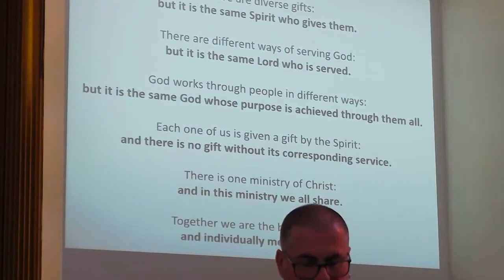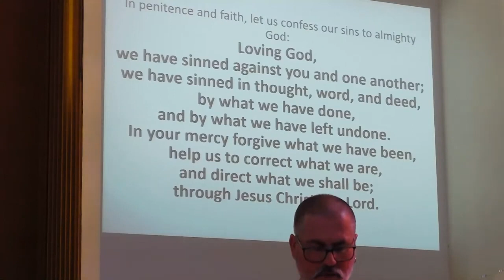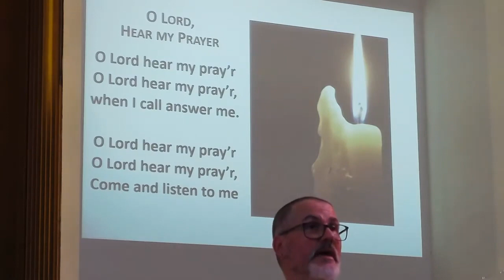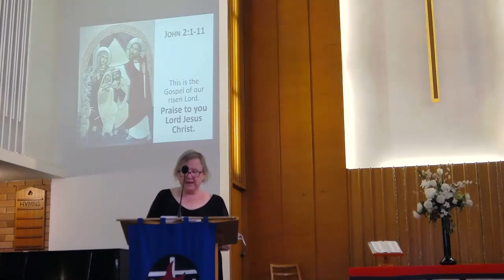Epiphany - Sunday Worship 16th January 2022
Link to this week's Order of Service

Welcome to Gordon-Pymble Uniting Church (GPUC).